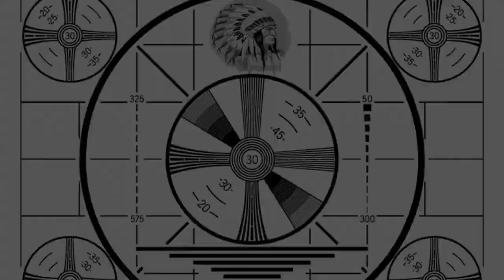Ha Ha Tonka Castle Ruins: Outer Limits Detour.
Take a short detour with us as we visit an abandoned castle in the Ozarks. High on a bluff, wealthy businessman Robert Snyder began building his european styled home in 1905. But he was tragically killed in 1906 in one of the state's first traffic accidents. The rest of the story is filled with depression, poverty and lawsuits.